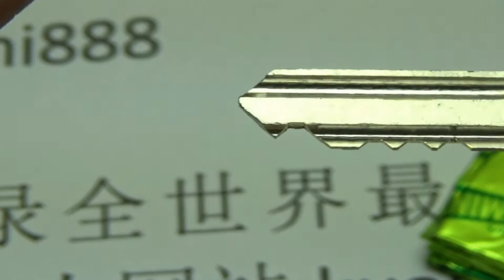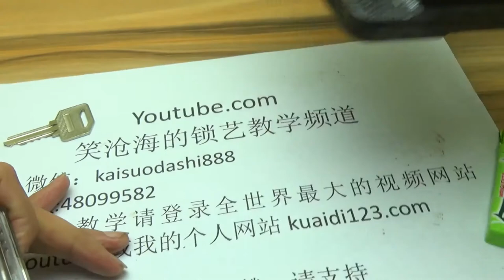How to open a lock with a chewing gum